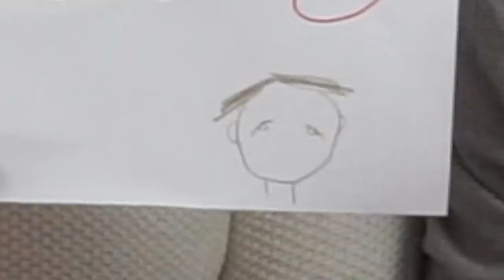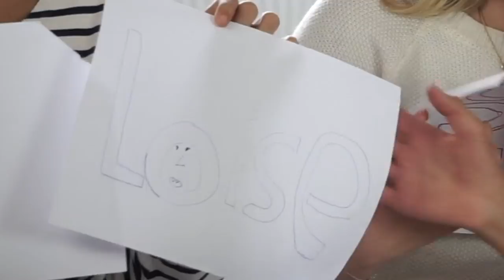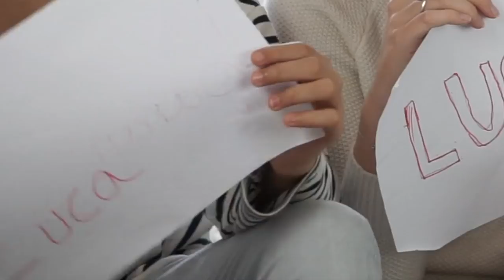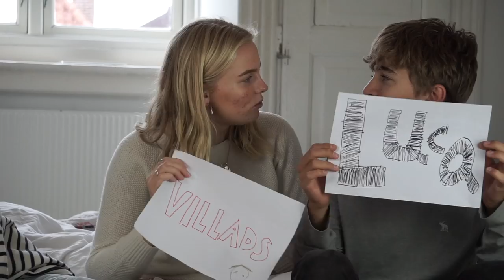who's most likely to